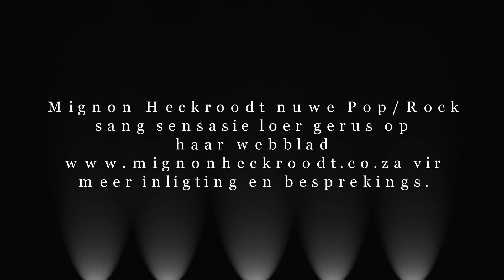Mignon Heckroodt "Hou my net vas"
Album Hello track "Hou my net vas" for more info go New Afrikaans artist!!